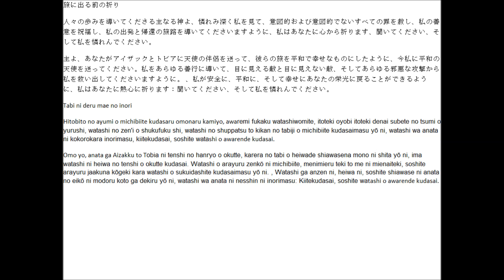旅に出る前の祈り Tabi ni deru mae no inori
正統派の祈りの本からの祈り
Seitō-ha no inori no hon kara no inori